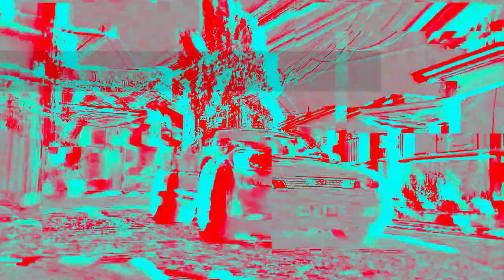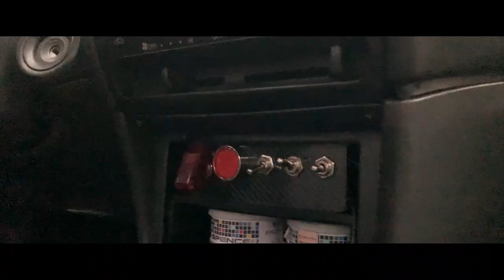Wheel Spacers!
Installed wheel spacers on the rear side to prevent fender rubbing.

!!! New mods installed at the end of the video will be posted soon !!!